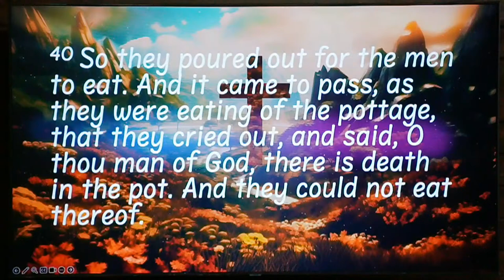Pots,Plates, and Pentecost